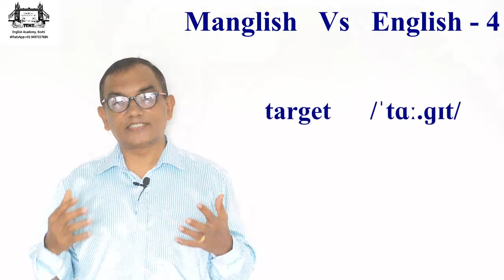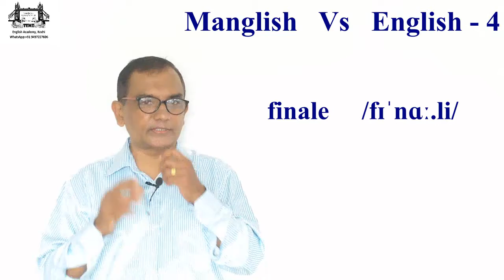Manglish Vs English - 4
This video corrects the wrong pronunciation of ten words with the support of IPA.